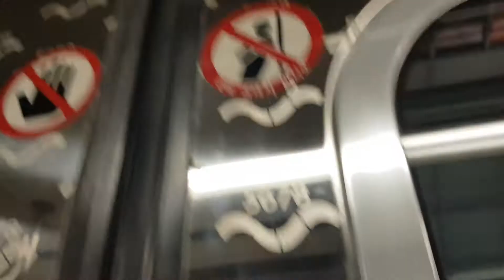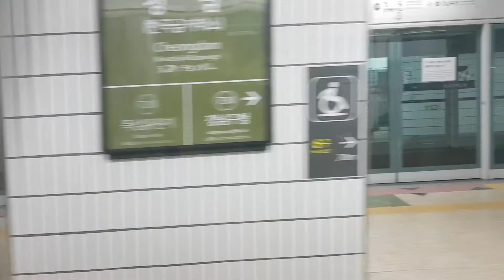(20210410 113146)7호선 부평구청행 766편성 뚝섬유원지~청담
1:10초 구부러짐 아님 주의!!